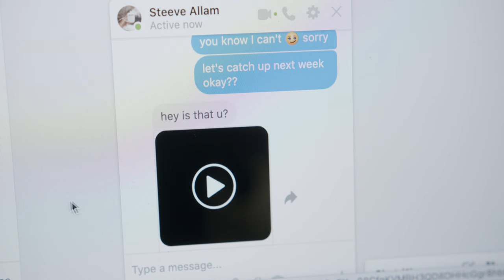What's next - Short Horror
A short horror film selected at FreakShow Horror Film Festival in 2021.

A young woman receives a link of what seems to be security footage of herself in her own apartment.